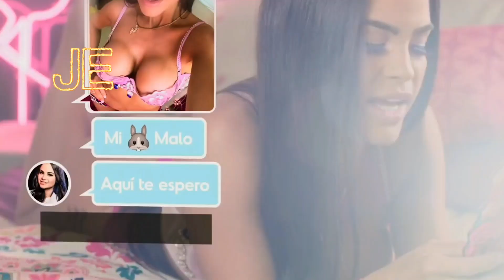Natti Natasha x Daddy Yankee x Wisin & Yandel - Mayor Que Usted (Video Oficial)